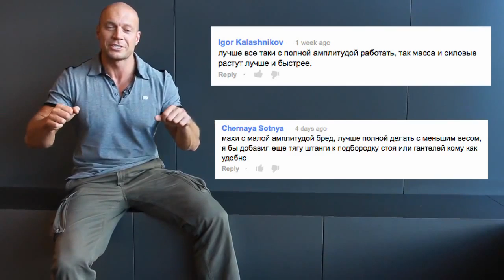EasyFitness Денис Семенихин - Тренировка Рук на массу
Вся информация и видео там, данный канал существует как архив!
Все вопросы и комментарии оставляйте у него на канале.